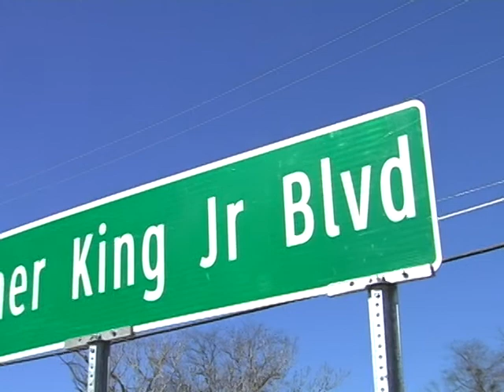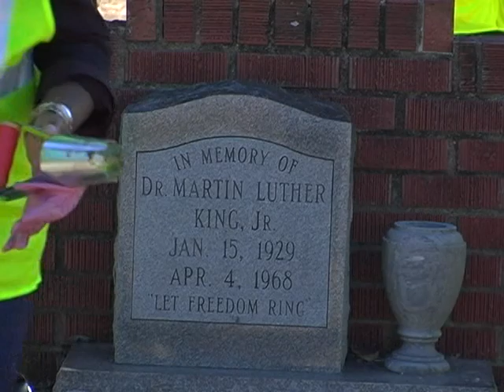MLK Monument Cleanup